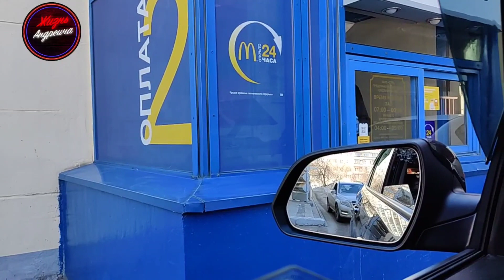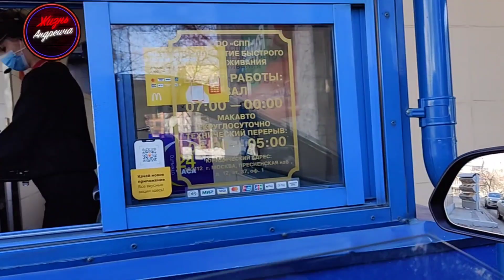г.Челябинск 26.03.22 Поехали на рейд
Поехал на рейд.
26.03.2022г Всем привет Семья поучаствовал в рейде.
 Продолжение сериала мужики с авроры.

📎Вы можете внести свой вклад на развитие Канала
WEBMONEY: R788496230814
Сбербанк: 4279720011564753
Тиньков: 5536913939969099